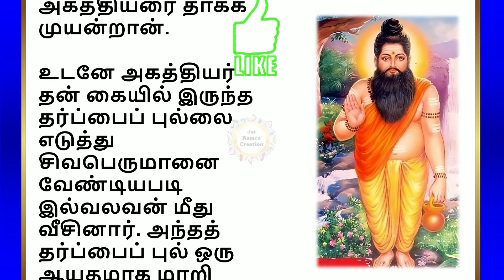அகத்தியர்-இல்வலன்-வாதாபி கதை | அகத்தியர் செய்த அசுர வதம்... செருக்கும் அடக்கமின்மையும்...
எவ்வளவு வலிமை வாய்ந்தவர்களாக இருந்தாலும், செருக்கும் அடக்கமின்மையும் குலத்தை கெடுத்து விடும்...